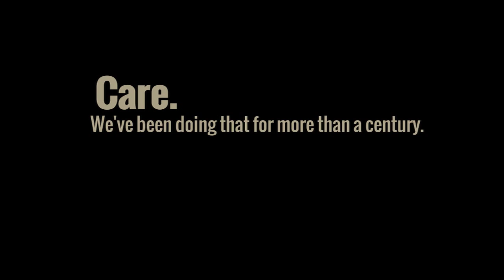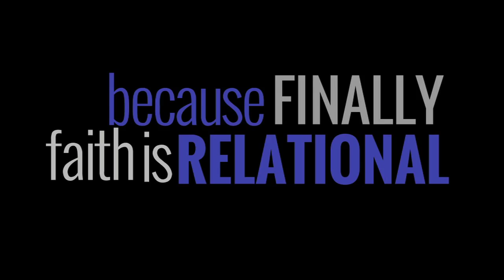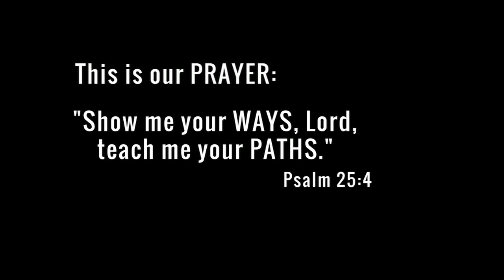Praying for Your Mission: How Important Is It?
Presented at the AGRM Convention in St. Louis, June, 2014